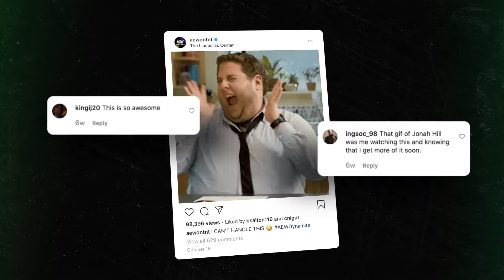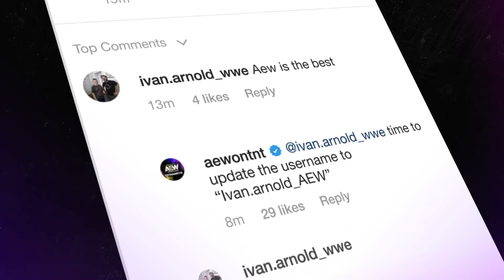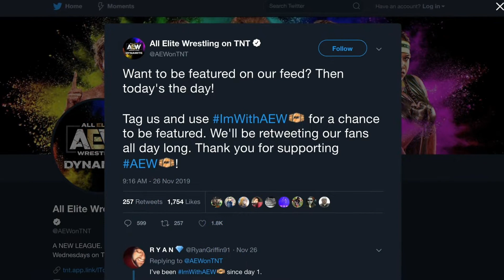AEWonTNT | Social Media Management | STN Digital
AEWonTNT was looking for ways to ignite and grow their fanbase on social and asked STN to plan, design and execute their social content. With over 400k growth in followers in just four months, and engagement rates surpassing all of their competitors, AEW's partnership with STN was a huge success!